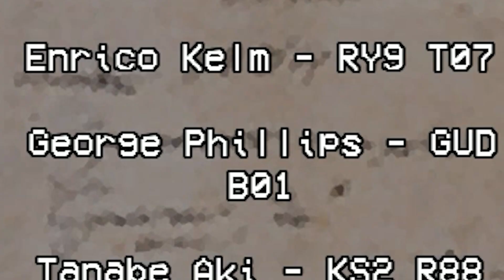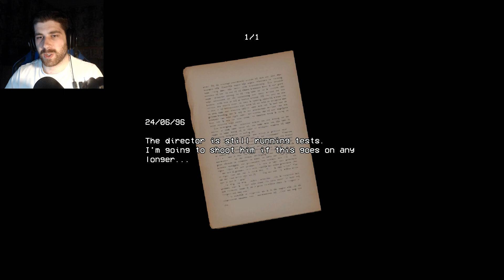Papers Please, But It’s Terrifying… | Haunted PS1 Game | Security Booth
Welcome to Security Booth! We decide who goes in and who doesn't. But what's inside the facility...?

CrisMind
Russell
Crossu
Steven O
Selene